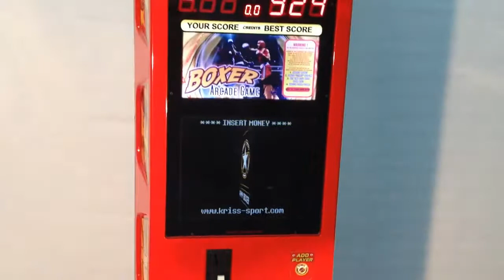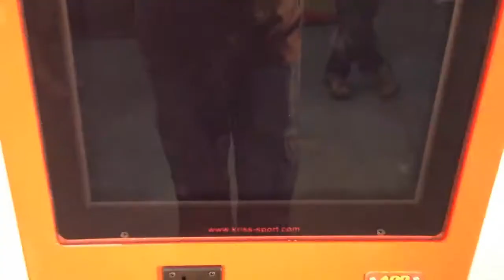Arcade Boxer Machine - Army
Army theme based boxer machine ready for 4 players. Power game scores shown as target shoot by a machine gun.